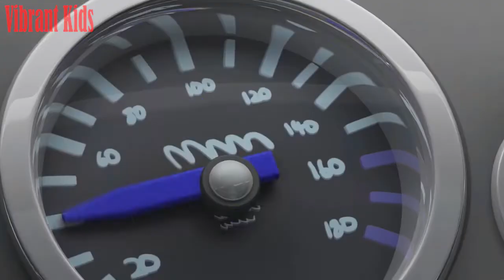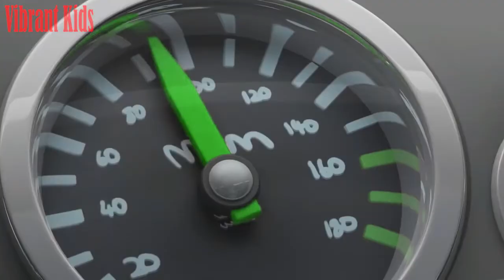Learn colors with Oddbods Cartoon #44 - Babybods - Learning Colors for Kids, Babies, Children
Preschool Songs & Videos 3D
Your Preschool can learning all about primary, secondary and tertiary colors with this great video. Once they have watched the video they may even want to try mixing their own colors together! Try experimenting with paints, crayons, or markers.
Every Preschool boy and girl should learn their ABC’s. This great video will not only put a new spin on an old classic, but it will make learning the alphabet fun! Try playing this great video and learning the song and the ABC’s by watching the colored balloons float up to the ceiling!
Funny Colors Learning Toddlers Baby.

©Video: Copyright by Vibrant Kids